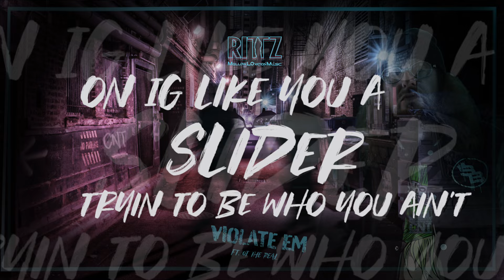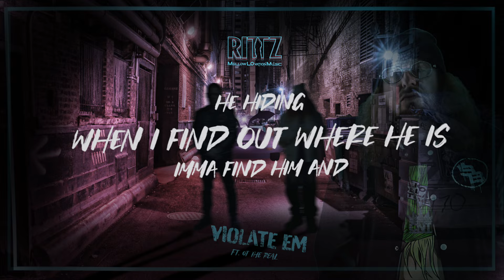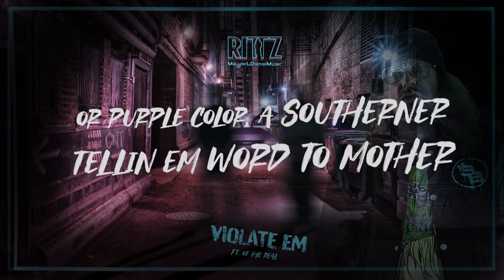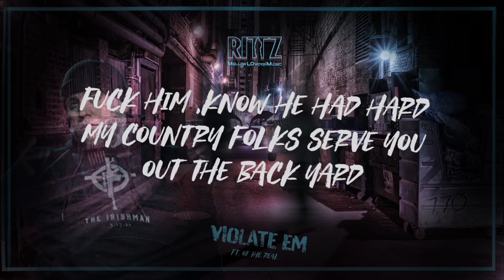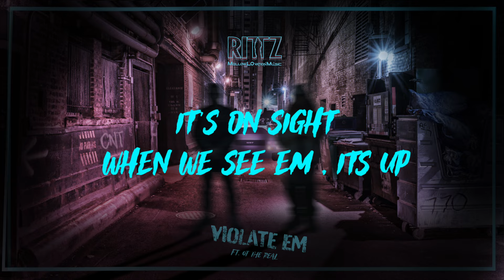Rittz - Violate 'Em ft. OT the Real (Official Lyric Video)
RIttz - Violate 'Em ft. OT The Real
Official Lyric Video | Hip Hop | CNT

Check out the official lyric video for "Violate 'Em" ft. OT The Real
taken from Rittz's latest album, MellowLOvationMusic!

▶Lyric Video Produced by:
Anthony "A-Laz" Gonzalez